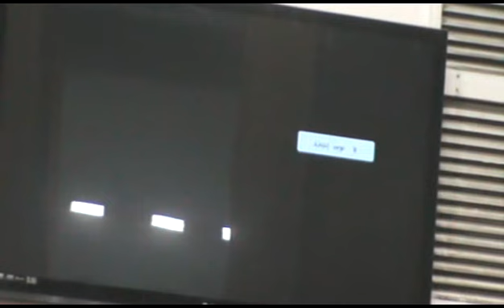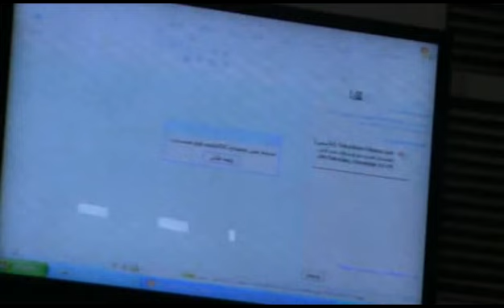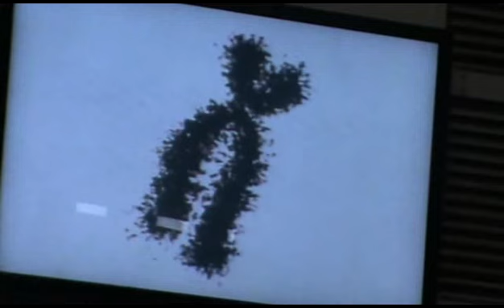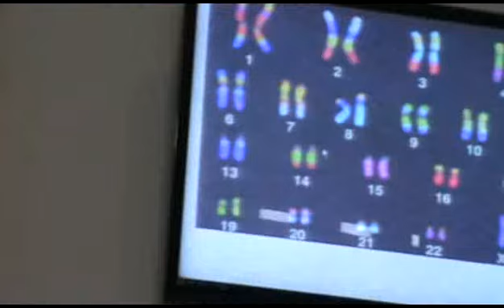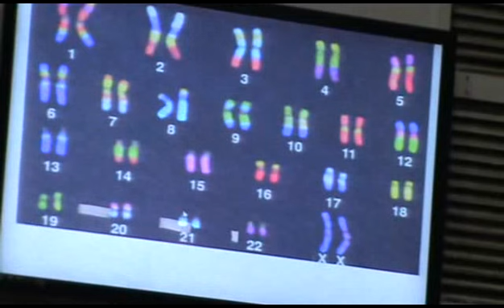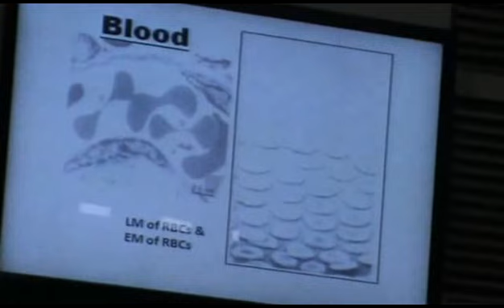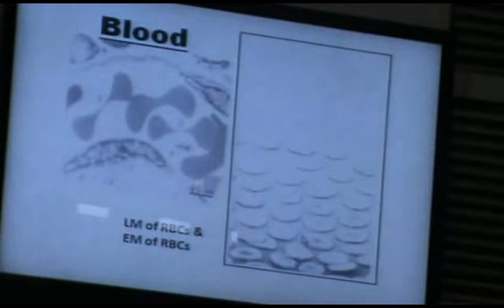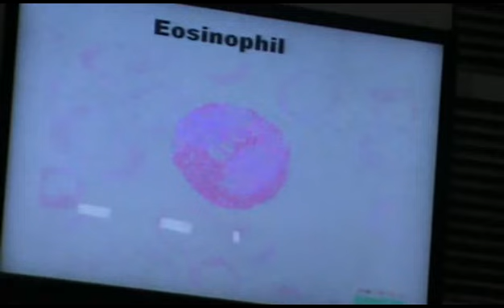Dr Gehan Data show 18 12